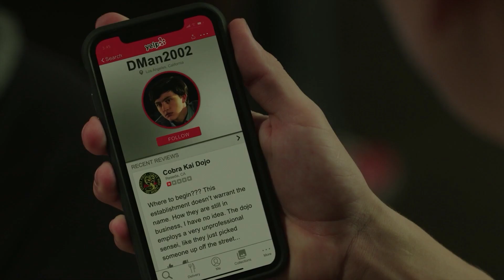What If Chozen Saved Robby? (Cobra Kai Season 2)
During this "what if" we're going to change the events of Cobra Kai and The Karate Kid, to: What if Chozen saved Robby? Also comment what you think would have happened if Chozen saved Robby during Cobra Kai season 2. Thank you to all that have been watching the videos and giving out ideas.